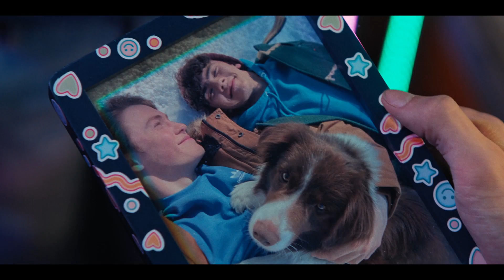Nick and Charlie | Human (Heartstopper)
Spoilers for Season 1 of Heartstopper

Yet another of Dodie's songs. But IT'S JUST SO PERFECT. My buddy and I worked through this and got the right pieces and just made it fit so perfectly. Bless this song and bless this show so much. I'm COUNTING the days until the 2nd and 3rd seasons!

Any suggestions via music or fanbase? Feel free to let me know!
Also, if you want to know what episodes everything came from, all you gotta do is ask.

Thank you SOOO SOO much for watching! I've enjoyed every moment making these when I can! It means the world when people watch!